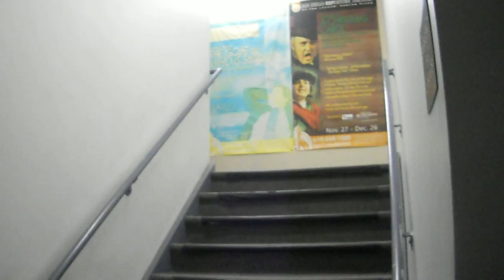extravaganza 2010 vlog #1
october 15, 2010. from the archives. shot on a nikon coolpix s3300.